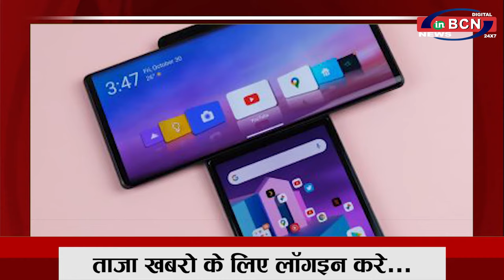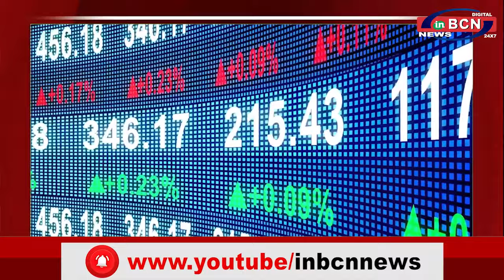BUSINESS NEWS 6 APRIL 2021 |INBCN NEWS